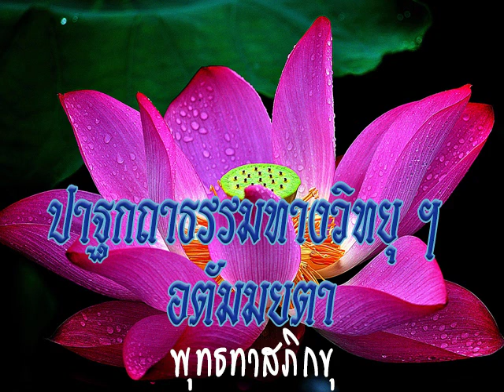2532 01 15 ปีใหม่แห่งอตัมมยตา